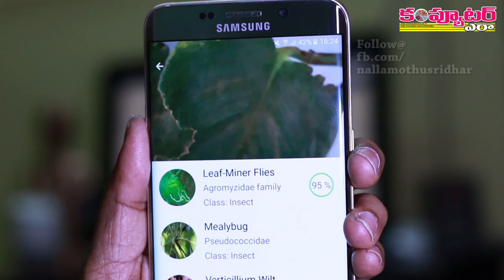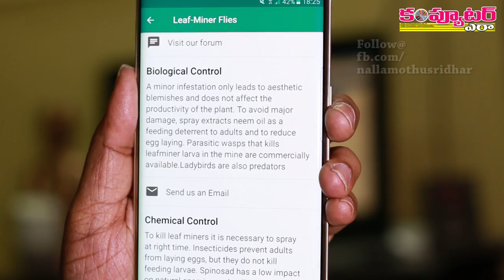Great Android App for Farmers